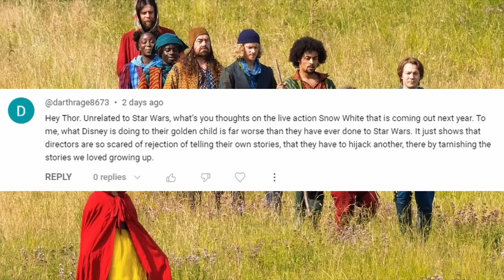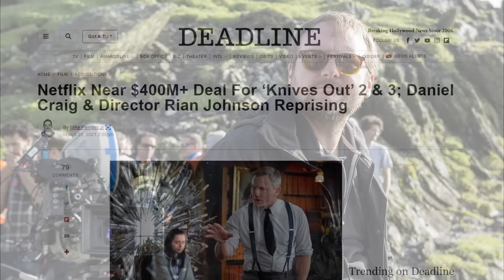Disney: Where creativity goes to die